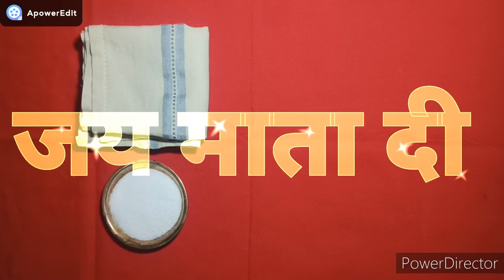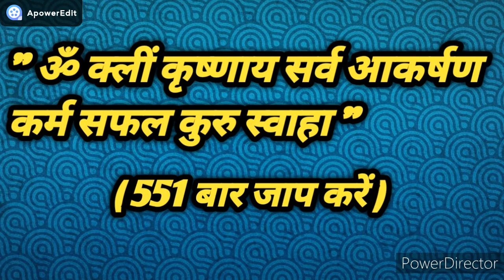Vashikaran Totke - कहीं जाने की जरूरत नहीं घर बेठे बेठे करे प्रेमी को वश में | आकर्षण वशीकरण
vashikaran mantra
vashikaran specialist
black magic
Kala jadu
tone totke
टोने टोटके
तंत्र मंत्र
real vashikaran
asli vashikaran
fast vashikaran
vashikaran kaise kare
वशीकरण,वशीकरण कैसे करें
beej mantra
vashtu shastra
stri vashikaran
naam se vashikaran
नाम से वशीकरण
astrology
love problem solution
celebrity
प्रेमी
संभोग वशीकरण
लौंग वशीकरण
daily horoscope
vashikaran attract for love
women vashikaran
girlfriend vashikaran

MORE QUERIES:-
1.काली मिर्च से तीव्र वशीकरण
2.vastu tips for vashikaran
3.चाय पीला के वशीकरण
4.चॉकलेट खिला के वशीकरण
5.फोटो द्वारा वशीकरण
6.पानी पिला कर वशीकरण
7.तिलक लगाकर वशीकरण
8.लौंग से तीव्र वशीकरण
9.इलायची से तीव्र वशीकरण
10.पीपल के पत्तों से तीव्र वशीकरण
11.वशीकरण टोटके और उपाय
12.पत्नि वशीकरण टोटके और उपाय
13.प्रेमी का तीव्र वशीकरण
14.प्रेमिका का तीव्र वशीकरण
स्त्री वशीकरण
सम्भोग वशीकरण